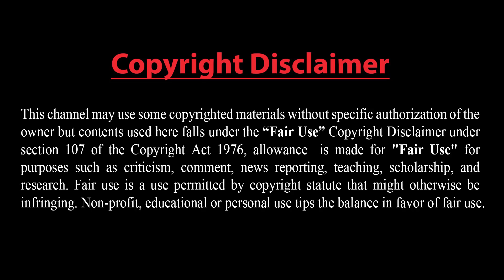ভারত দ্রুতই তালেবান সরকারকে স্বীকৃতি দিচ্ছে !! আন্তর্জাতিক কূটনীতিতে নতুন সমীকরণ !!